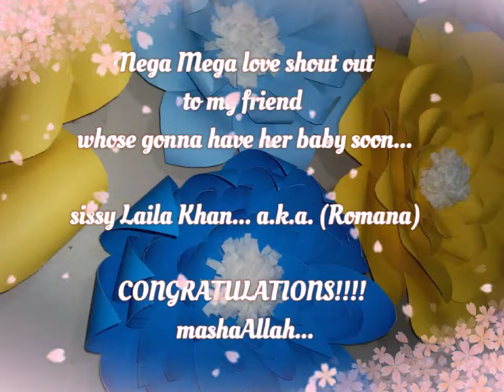DIY | paper flower quick tutorial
A friend of mine ask me to make for her flower backdrop because she’s going to deliver and she wanted to welcome her visitor with a little decoration. I hope you guys learn and like my quick tutorial.